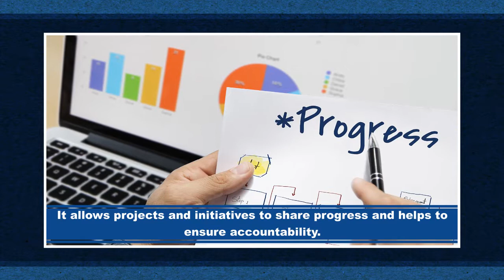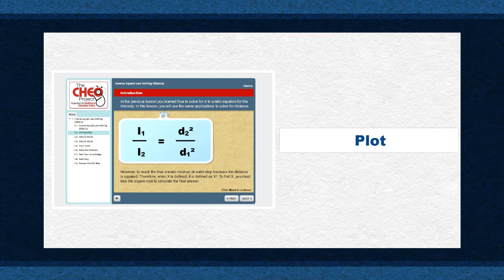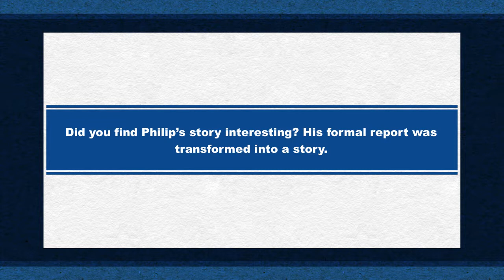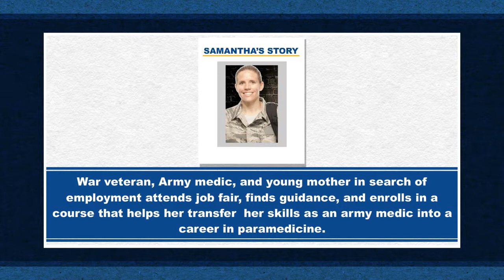From Reporting to StoryTelling: Why Both Are Critical